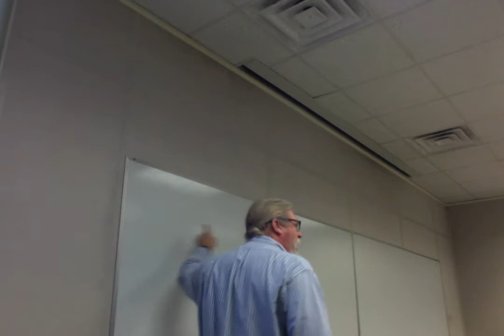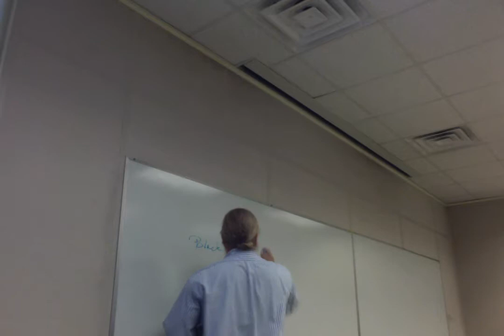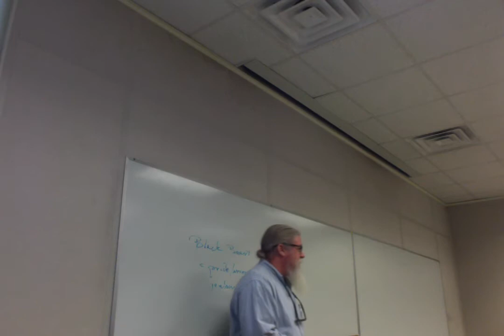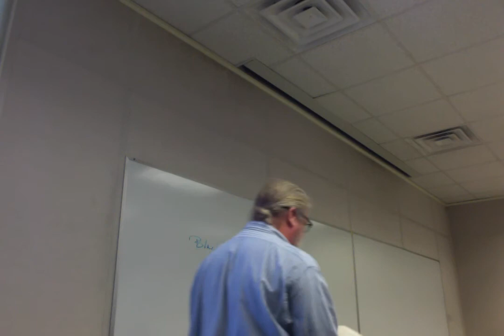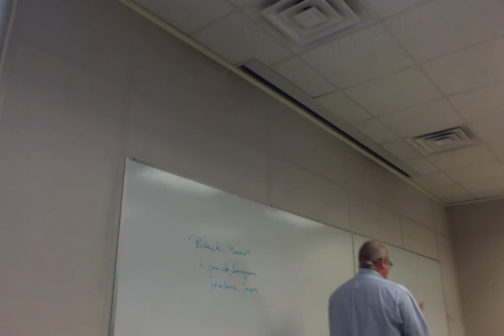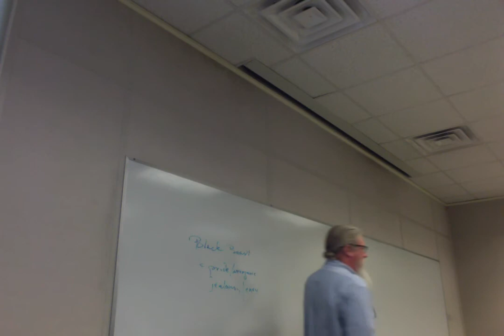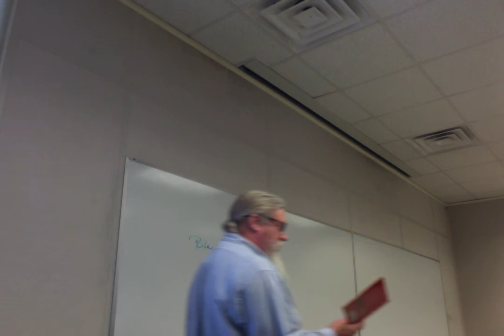ENGL 2020.025 Sp 19 Lecture 8 Black Cauldron conclusion